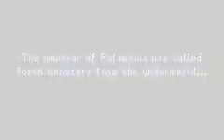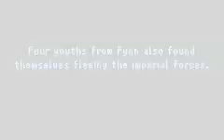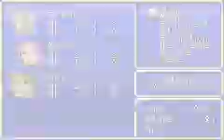Final Fantasy II IEMO Playthrough Part 1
A new challenge and something a little different. This time instead of just recording bosses. I'll be recording everything except training. No one wants to watch 50 minutes of me casting spells on my team. Oh and heres what the IEMO stands for.

IE = Initial Equipment
MO = Magic Only

If magic can not be used by no MP. That character may use an Either or any item that restores only MP. If you are unable to restore your MP, that character has to attack them self.